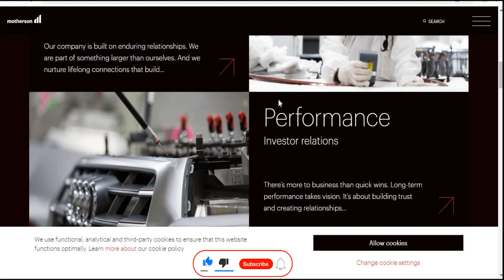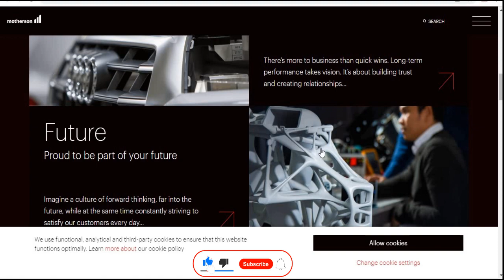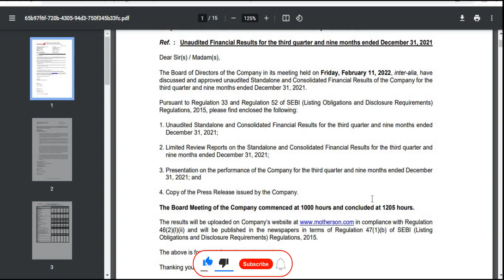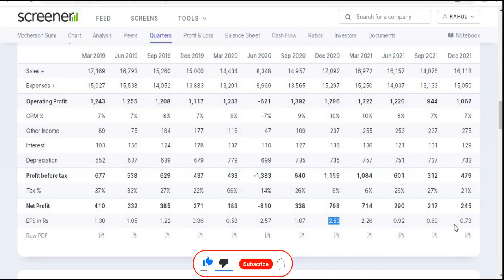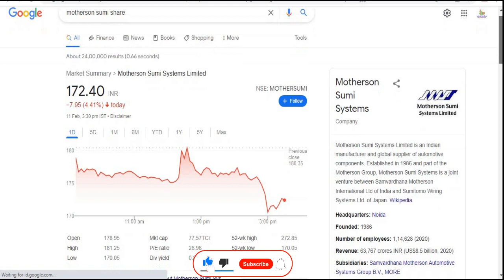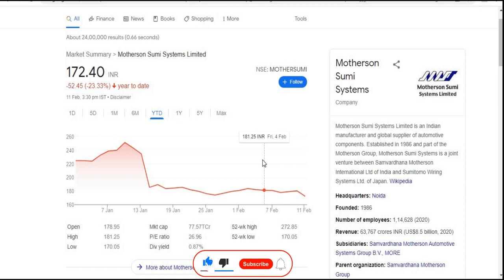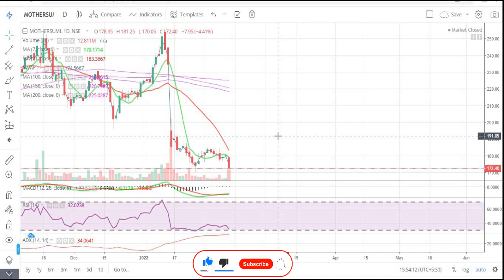Motherson Sumi Systems Ltd || Quarter 3 Result 2022 Review || Latest Target || Auto Part Share